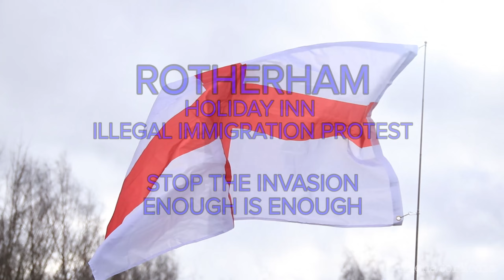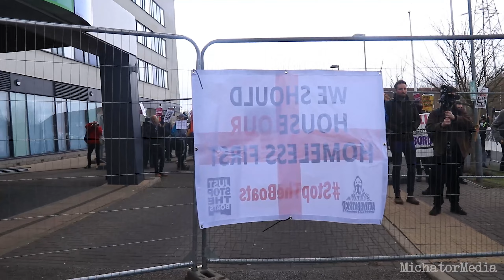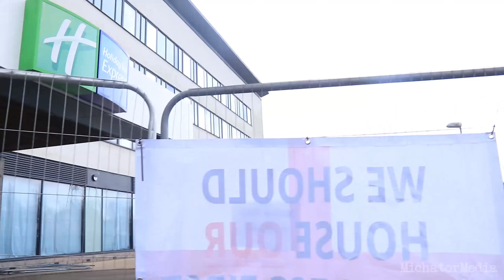Rotherham Illegal Immigration Protest 18.02.23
Peaceful Protest outside the Holiday Inn hotel in Rotherham on Saturday 18th February raising awareness and exposing the mass illegal immigration of criminals putting the innocent lives of this country at risk.
A clear staged and setup opposition by unions and the Police in an attempt to make headlines fit their narrative which in the end was a failure.